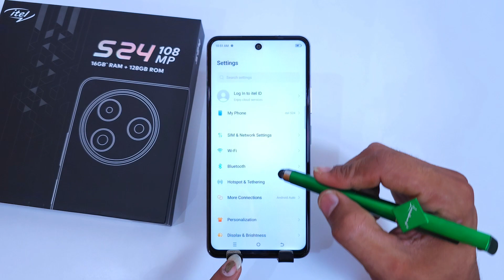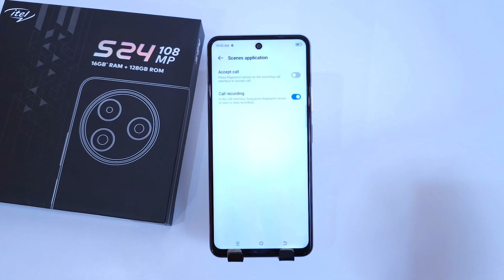Itel s24 fingerprint sensor Setting | itel s24 fingerprint lock, fingerprint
Itel S24 .

Topic
itel s24 fingerprint sensor
itel s24 fingerprint
itel s24 fingerprint lock setting
itel s24 fingerprint lock kaise lagaye
itel s24 fingerprint lock
itel s24 fingerprint setting
itel s24 main finterprint setup kaise kare
f55 5g fingerprint
itel s24 display fingerprint
itel s24 screen fingerprint lock setting
fingerprint
lock
itel s24 fingerprint